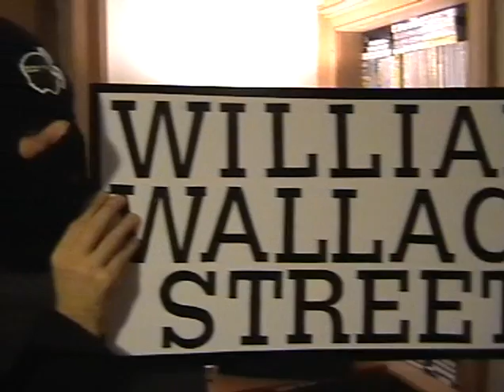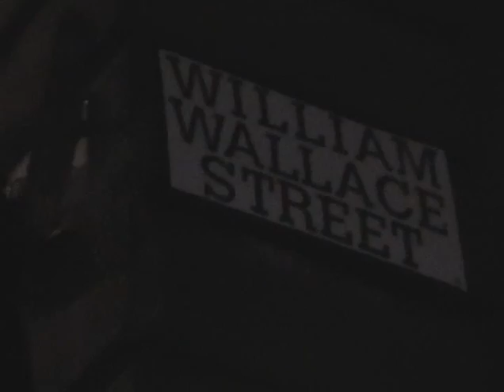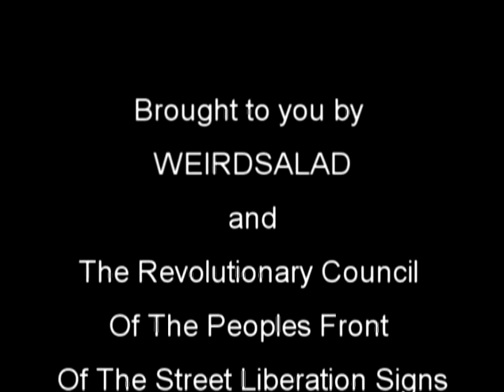William Wallace Street Sign Liberation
The WeirdSalad Team follow the Revolutionary Council of the Peoples Front for Street Sign Liberation (Frank Zappatista Division) on their mission to give Edinburgh Street signs a make-over. Enjoy.